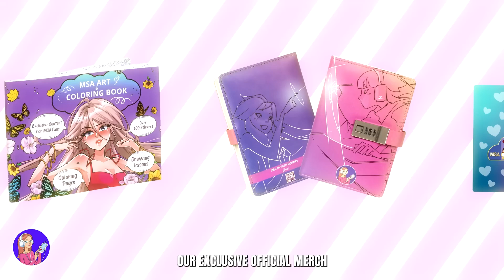Hii Friends My 10 `s happy birthday